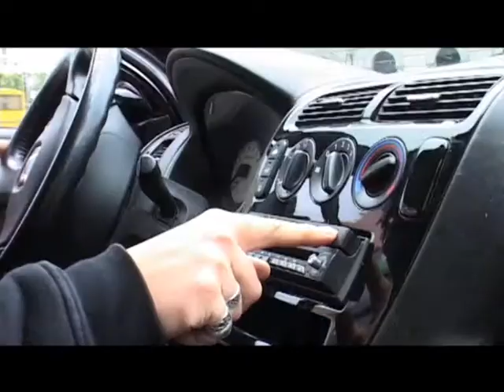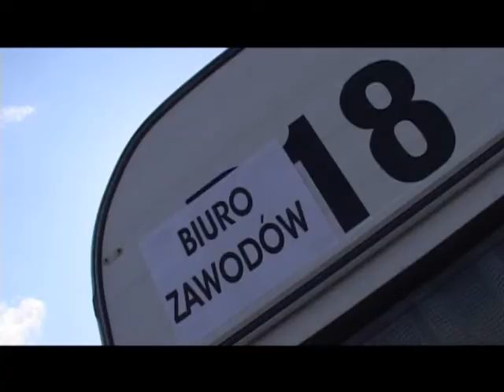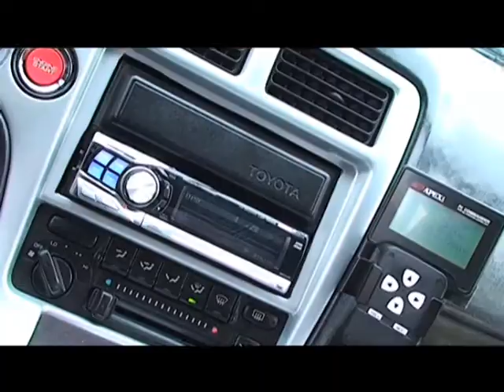Relation- part 1/2 | Media Markt Car Audio Show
Media Markt Car Show is a regular event organized for the amateurs of good music. Two days of competition events, fashion shows and demonstration of car audio equipment, the world's biggest brands. The program realized for several